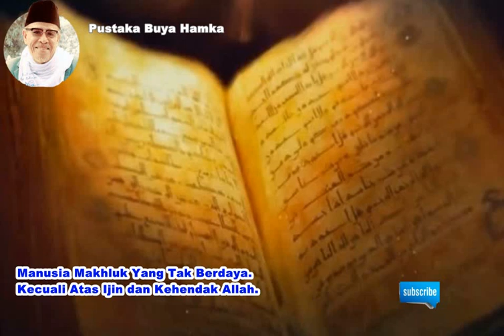Manusia Makhluk Lemah Tak Berdaya, Kecuali Atas Ijin Allah | Kajian Pustaka Buya Hamka